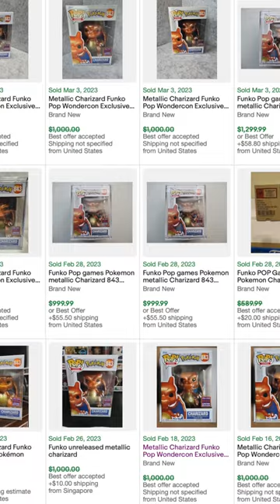These Funko Pops Were Stolen By... Pirates?